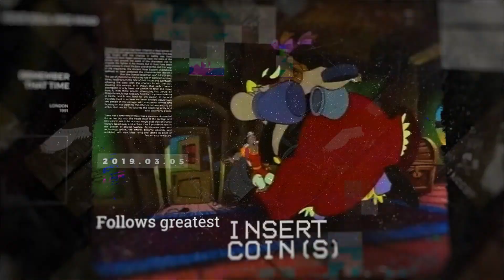Revolution 2019 (Hyperspin Splash Version)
Basada en una plantilla de after effects, 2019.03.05 Revolution es una versión editada y recortada del original. No representa ninguna acción comercial o publicitaria de Hyperspin como marca para la fecha indicada (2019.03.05). En definitiva, es solo una intro de interpretación libre que hemos producido.